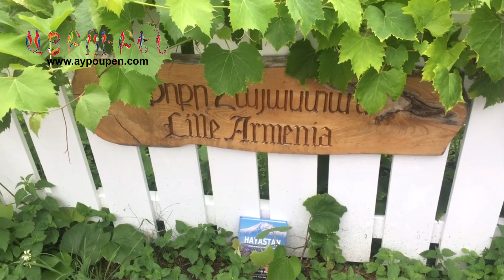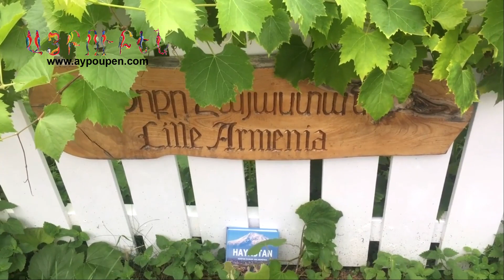Armenia - Armenian song (acoustic version) by Sven Erik Rise, Tigran Van.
Armenia - Music/lyrics - Artem Valter (Acoustic cover by Tigran Van, Alika Artsakh)

English lyrics:
My name is Armenian.
My last name is Ian.
I have an ancient history.
I am known as Erebuni Yerevan.
Kerkorian Darchinyan Aznavour and Tankian.
I am a builder and a soldier
they destroyed my home but I have built a new one.
They've tried to wipe us but we formed the diaspora
We won't let history repeat itself
Armenia.
You're the first Christian country.
First you have the heroes even today
no half moon will ever dare to hurt you.
Your borders are strong because I protect them.
Armenia, you were born with a strong purpose.

You arose from your ashes.

And survive till now
your borders are strong
because I protect them.
My spirit is Armenian.
Even 1915 couldn't break me.

Everybody knows our Artsakhian  victory.
And our powerful triangle diaspora Artsakh Armenia.
My writing is Armenian.
I created Sharakans Prayers and Tagh
I haven't lost my hope even in the hardest moment.
I'm going to carry my cross to the light
Armenia, you are the first Christian country.
You have Heroes even today

Armenia you were born with strong purpose

And survive till now your borders are strong because I protect them.